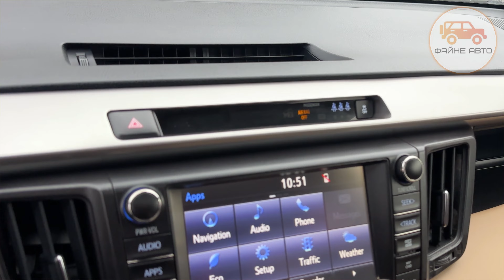TOYOTA RAV4 2017 HYBRID 2.5 BENZIN 4x4 PREMIUM AVTOMAT